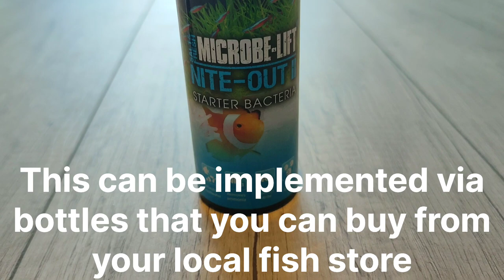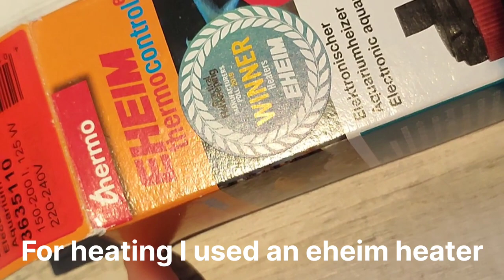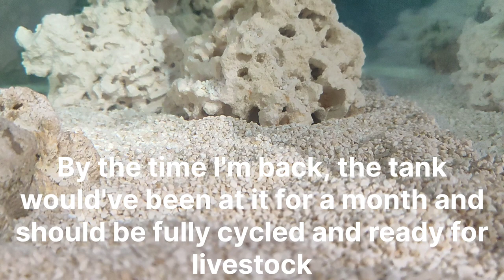Cycling the aquarium for livestock | English Fish Keeper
I'll be away in Thailand for over 2 weeks so a new video may not come out for a while but it'll be worth the wait